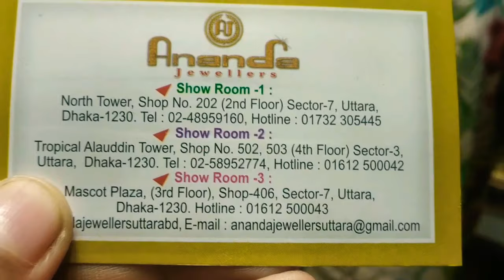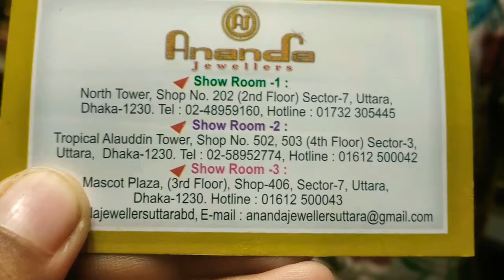সোনার লেটার লকেট এর দাম ঢাকায় কোথায় পাবেন জানুন | gold letter pendent price bd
3000  টাকা থেকে শুরু দারুণ হীরার নাকফুল এর দাম জানুন